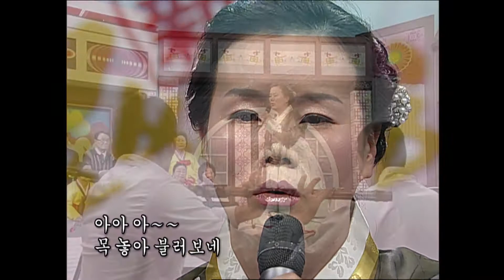한양대 국악과 교수 조주선이 이오훈 김민정 이은희 김홍식의 반주와 함께 부르는 국악가요 '어머니'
성창순의 소리맥을 잇는 판소리 명창이자 한양대 국악과 교수 조주선이 부르는 국악가요 어머니. 이오훈(대금) 김민정(해금) 이은희(첼로) 김홍식(타악) 반주. 2010년 제작.